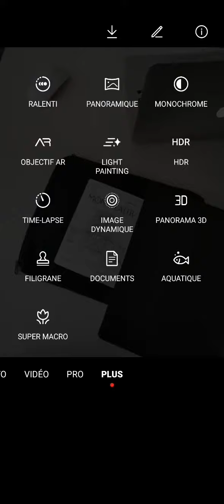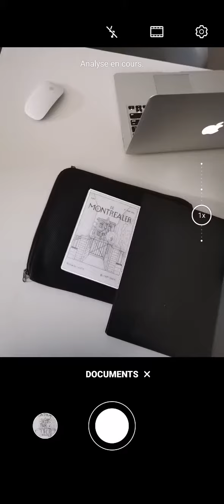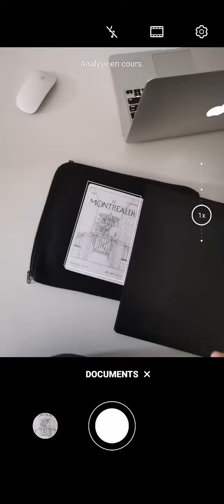Numérisation avec un téléphone intelligent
Démonstration d'une numérisation d'esquisse à l'aide d'un téléphone intelligent.